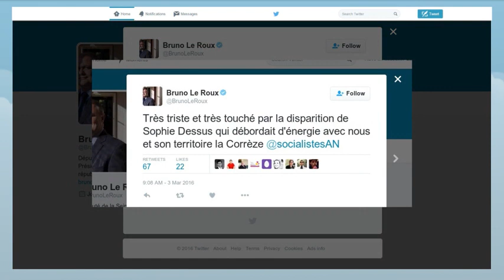Décès d'une proche de Chirac et Hollande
Sophie Dessus, députée de Corrèze, et proche de Jacques Chirac et François Hollande, est décédée ce jeudi, à l'âge de 60 ans.